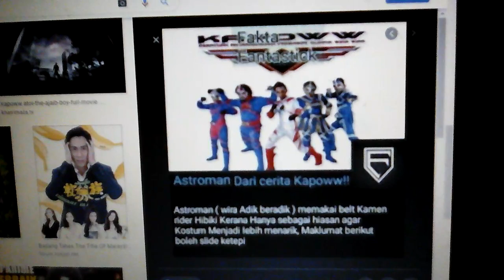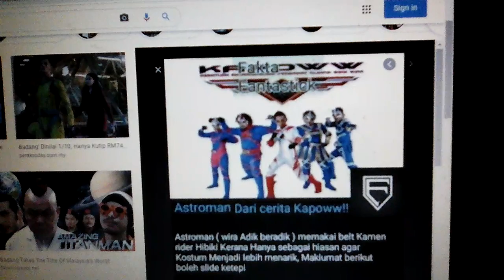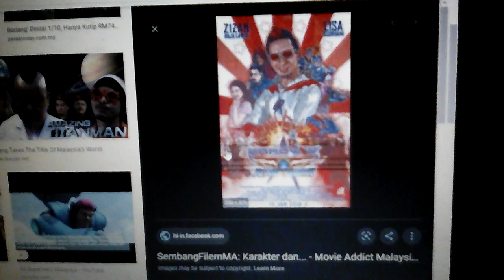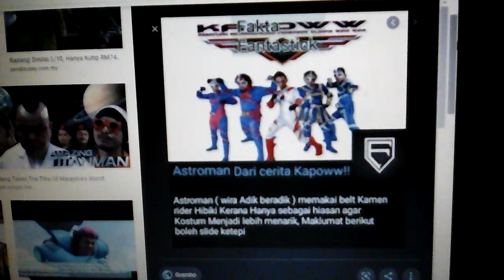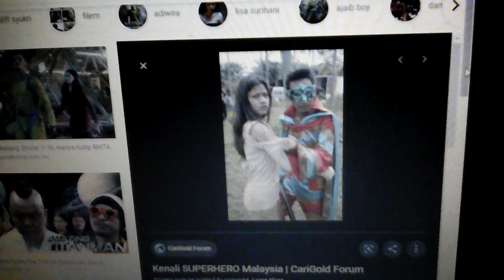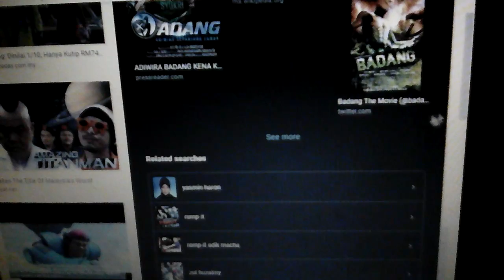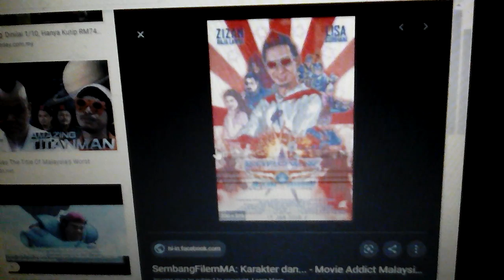Video pevbezaan dan persmaan : badang and kapoww ( kapoww vs badang ) 🌟 🌟 🌟 🌟 🌟 🌟 🌟 🌟 🌟 🌟